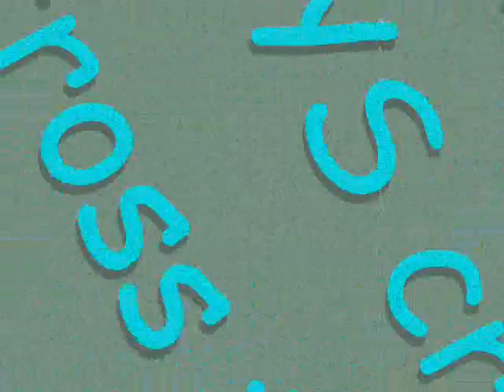森仔照相館 Crawl is difficult to 10m YS Baby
10m YS Baby tried hard to learn crawl. After the repeated motions, he could do it as usual. It was the break-through experience in his growing days.